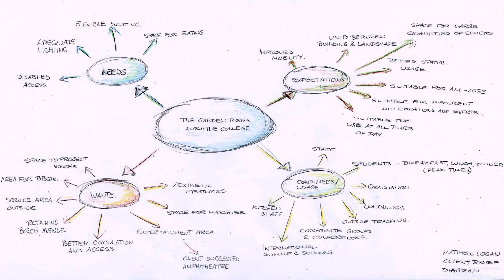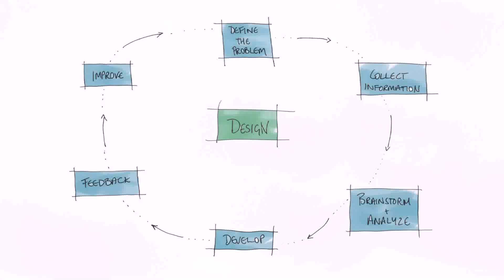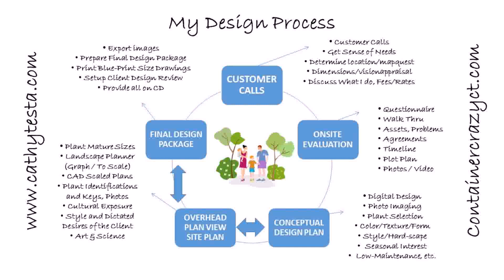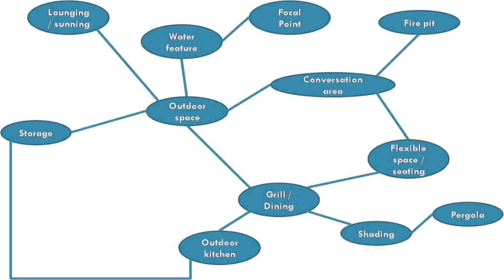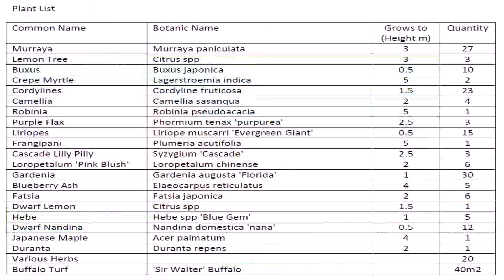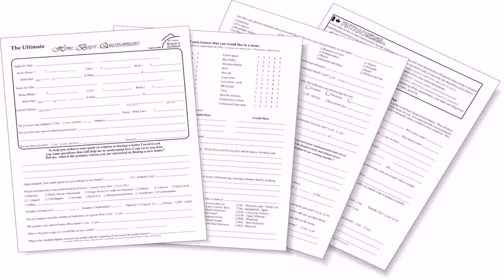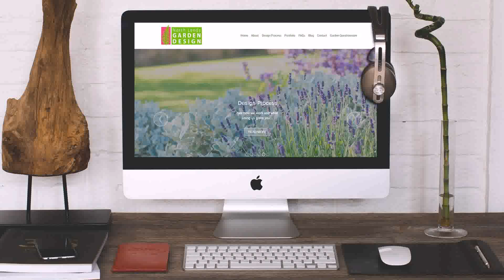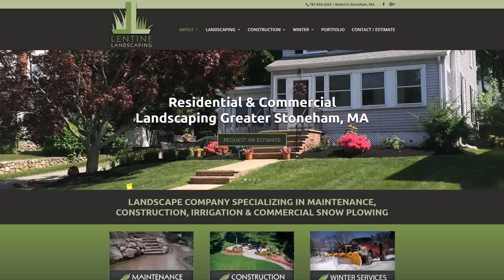Landscape Design Questionnaire For Clients